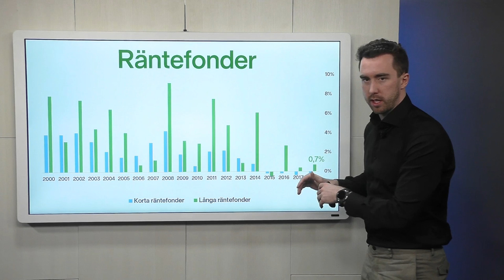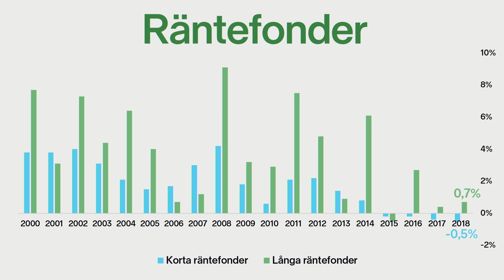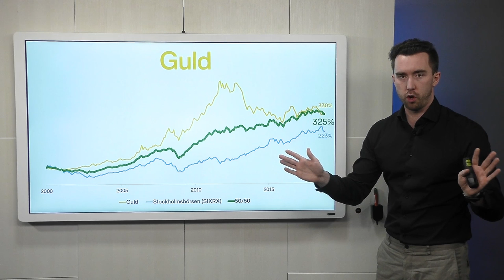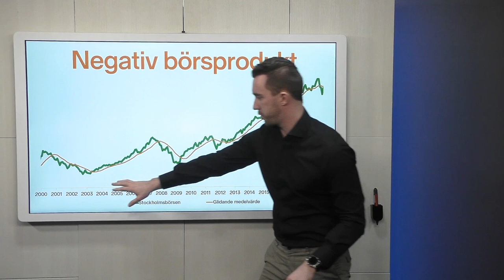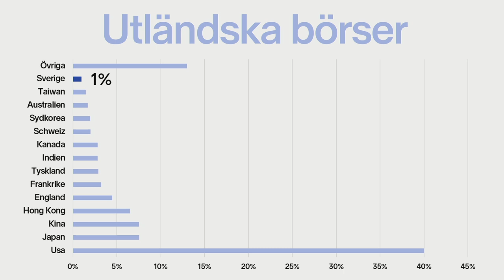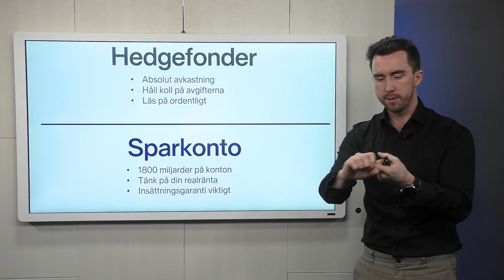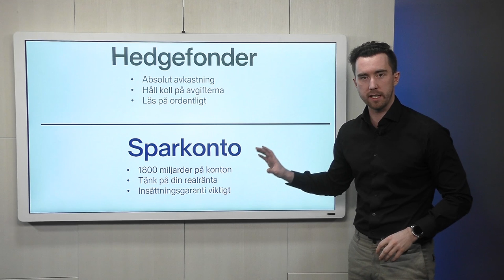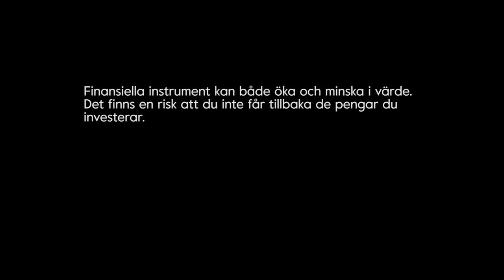Guide: 6 Alternativ till Aktier i Oroliga Tider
Börsen har skakat och fler börjar fundera över vilka alternativ till aktier det finns att placera i. Här kommer en utförlig guide till de alternativ som finns möjliga för dig som investerare.

1:08 - Räntefonder
4:21 - Guld
5:55 - Negativ Börprodukt
8:46 - Utländska Börser
10:33 - Hedgefonder
12:24 - Sparkonto

Börsen bäst på lång sikt:
Jag tycker att det tål att upprepas att börsen är en förträfflig plats att placera pengarna på lång sikt. Historiskt har det varit väldigt god avkastning på såväl svenska börsen som på de globala börserna. Så tänker du avvara dina pengar över minst en fem års period eller längre så är börsen allt som ofta det bästa stället att ha pengarna.

I detta inlägg har jag sammanställt hur lång tid det tar att få en "garanterad positiv avkastning" på börsen.

Om du däremot vill placera pengarna på kortare sikt eller för den delen minska volatiliteten och risken i portföljen så kan denna guide vara väl behjälplig.